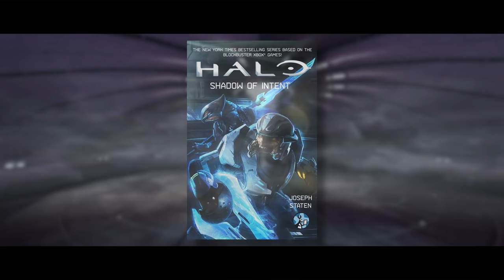The Secret Bio-Augmented Warrior Prophets of the Covenant designed to counter the Spartans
Today, we're diving into the lore behind a Secret group of Bio-Augmented Warrior Prophets within the Covenant - the Prelates, one of which was *technically* present in the background of Halo 2. We're looking at their history, their augmentations, their role within the Covenant, and the life of the only named Prelate in Halo's universe - Tem 'Bhetek - of whom was plagued by nightmares of the Flood consuming his family as they rapidly took over High Charity...

MAJOR thanks to the following Patrons for their extremely generous donations!:

ＩＣＯＮＩＣ　ＯＮＥ:

Eric Brown
Sam Grafton
fwimmygoat
Erik Haigler
Reaper Ghost
William Leask
Glyph
Matthew Reigel
James
zigazagwriter02

PRIMORDIALS:

TomahawkM468
Momo Kawashima
Pierre Artigouha
Mike 120
Joshua Donlevy
MrDrProfJNorris
Nick Goodman
TheArdentPrayer
InfamousTurk91
Garrett Layman
Daddywarbucks
Chance Tucker
DemonC0RE
Tobylerone
ENCLAVE SOG
Ryan Beatty
Cowyn Fong-Feliciano
Bradley Sole
Jayden OSullivan
Zenghilios
Matthew RattlingThunder

GRAVEMINDS:

Julian Lares
Pirate Lahaie
Tom Stanborough
Caleb Craft
Johnathan lockrow
Toni Redgrave
TAGSTER
Kazumi
Loginnathan

Litecoin address: LWzHubpGiek2iAgSDz38xHiQw71a6nzdeL